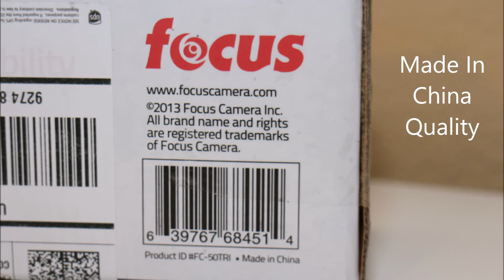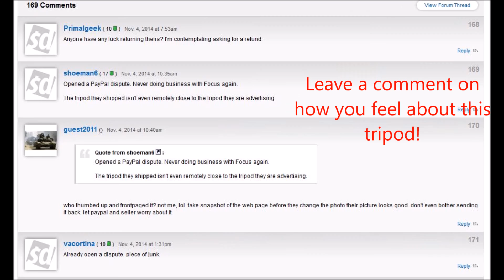50" Focus Pro Series Tripod - FC-50TRI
50" Focus Pro Series Tripod Unboxing

Product Code:  FC-50TRI

This tripod was purchased for $7at focuscamera.com

Follow the thread on Slickdeals